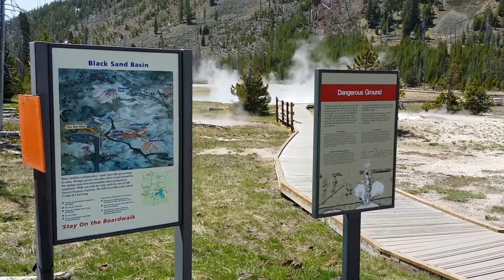Black Sand Basin - VIDEO TOUR (Yellowstone National Park, Wyoming)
Video Title: Black Sand Basin - VIDEO TOUR (Yellowstone National Park, Wyoming)

-- GinkoSolutions.com